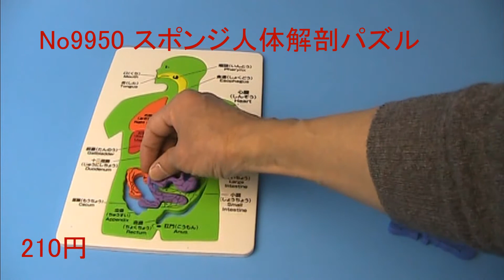9950 スポンジ人体解剖パズル